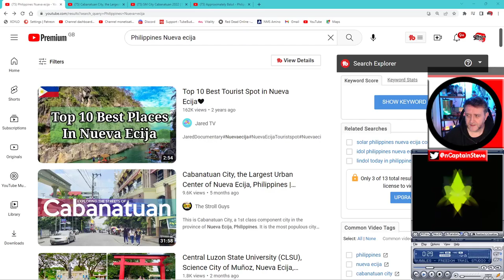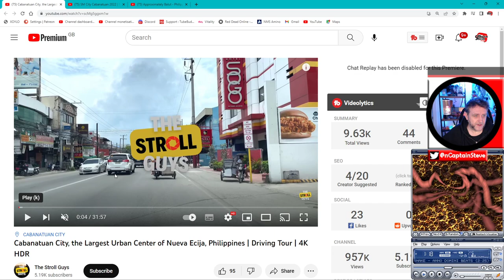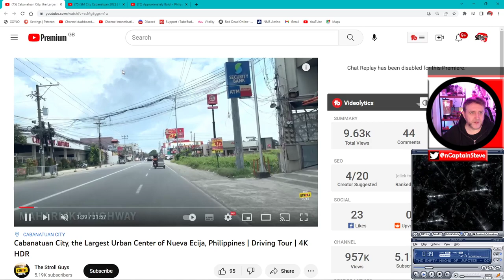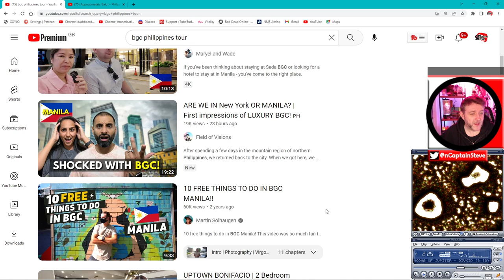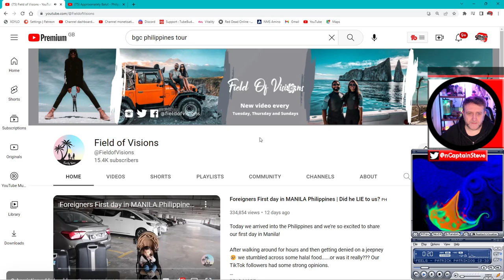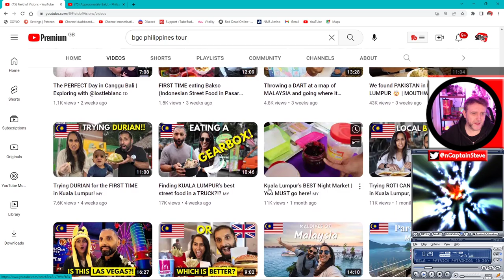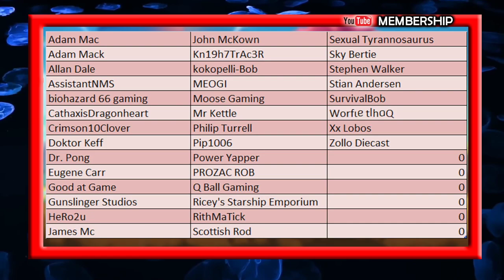Philippines Adventure What Will We Do Out There In April 2023 Cup Of Tea With Captain Steve